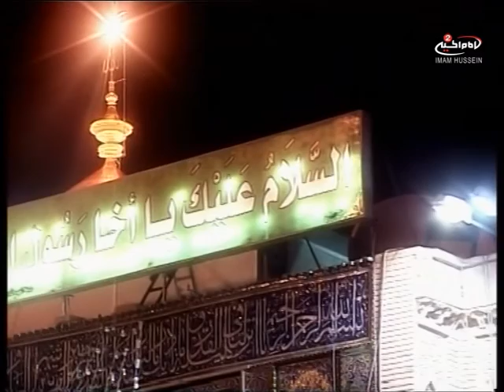الشيخ علي السماوي 19 ذو القعده 1436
19 ذو القعده 1436
10.05586

Nilesat
Frequency: 11179
Polarization: Vertical
SymbolRate: 27500
Fec: 3/4

Galaxy 19
Frequency: 11929
Polarization: Vertical
SymbolRate: 22000
Fec: 3/4